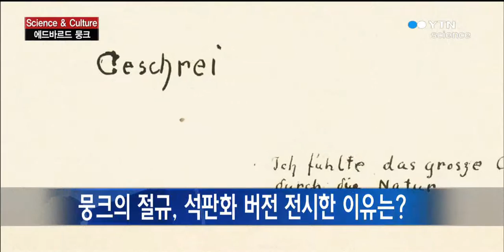[Science & Culture] '뭉크'의 절규는 화산 폭발 때문? / YTN 사이언스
[앵커]이번에는 매주 다양한 문화소식과 함께 과학정보를 전해드리는 '사이언스 앤 컬쳐' 시간입니다.뉴스컬처 송현지 기자 스튜디오에 나와있습니다. 안녕하세요?여름철 피서하기 좋은 방법 중에 하나는 멋진 그림과 함께 하는 전시 관람일텐데요. 예술의 전당에서 '절규'로 유명한 '뭉크' 전시회가 진행 중이라고요?[인터...